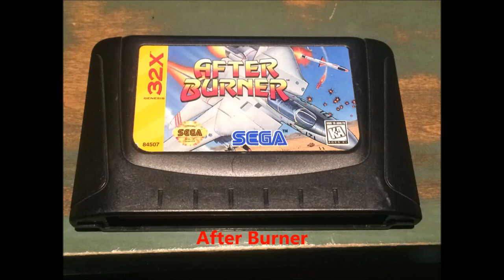After Burner 32X - After Burner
recorded from a genuine model 1 VA6 revision Sega Genesis with a 32X attached. the audio has been equalized to reduce high pitch whine.